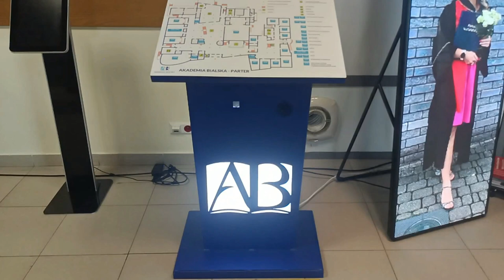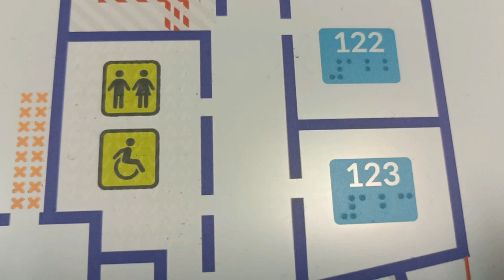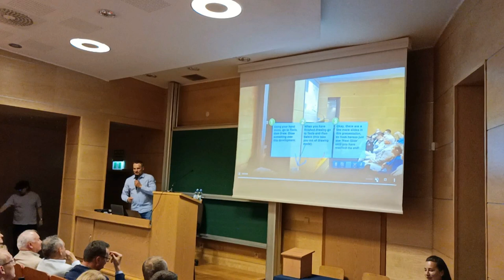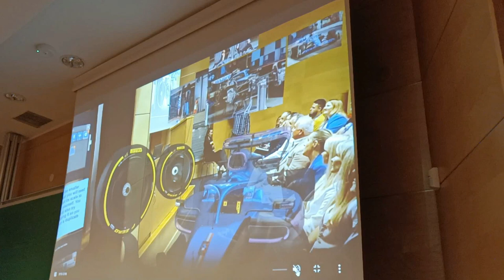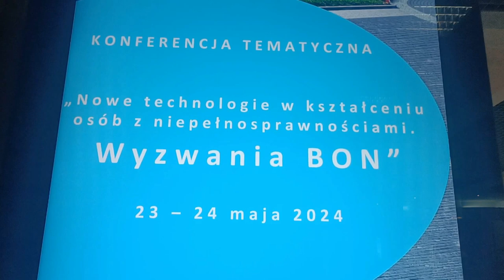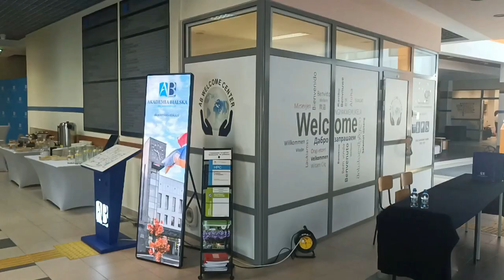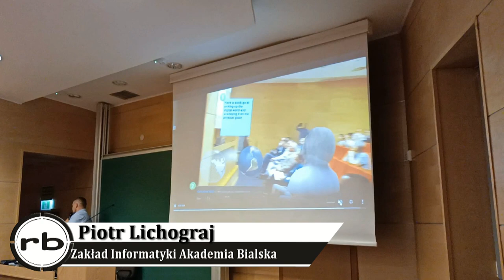Nowe technologie w kształceniu osób z niepełnosprawnościami - konferencja w Akademii Bialskiej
Akademia Bialska im. Jana Pawła II w Białej Podlaskiej zaprosiła na I ogólnopolską konferencję „Nowe technologie w kształceniu osób z niepełnosprawnościami. Wyzwania BON”, która odbyła się w dniach 23-24 maja 2024 roku.